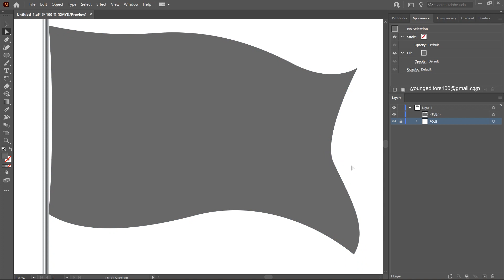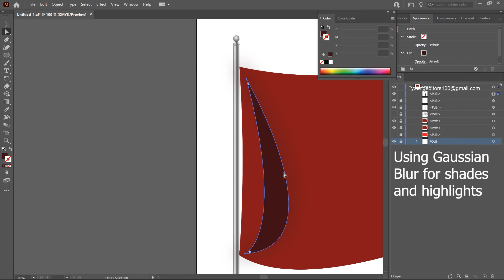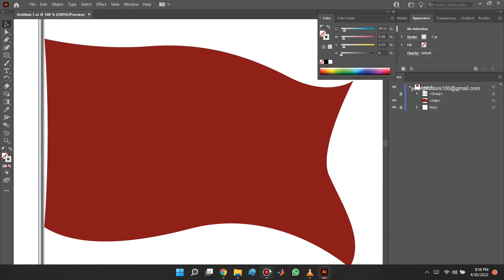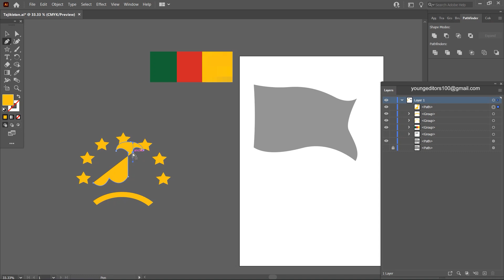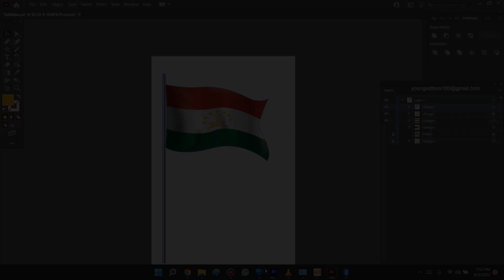GUESS THE COUNTRY?🇹🇯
COUNTRY